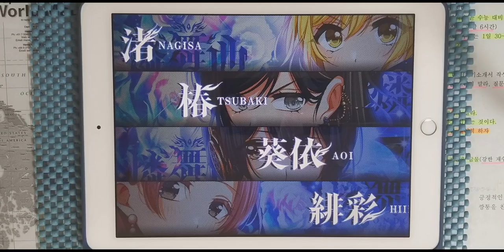【D4DJ Groovy Mix】Rhythm And Police (EXPERT 12+) PFC [Hand Cam]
* 동영상 정보 *
- 게임 : D4DJ Groovy Mix(グルミク)
- 악곡 : Rhythm And Police
- 카테고리 : Instrumental
- 작곡 : 松本晃彦 (마츠모토 아키히코)
- 편곡 : イズタニタカヒロ (이즈타니 타카히로)
- 채보 제작자 : すばとす (스바토스)

* 라이브 설정 *
- 레인 설정
- 노트 설정
속도 : 9.2 크기 : 150%
- 판정 설정